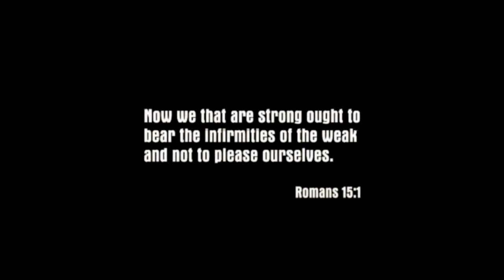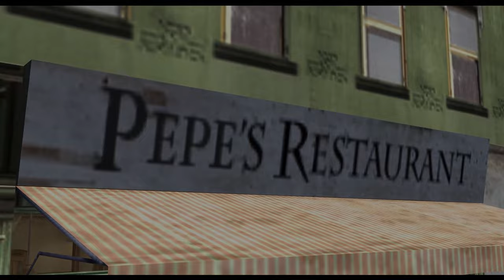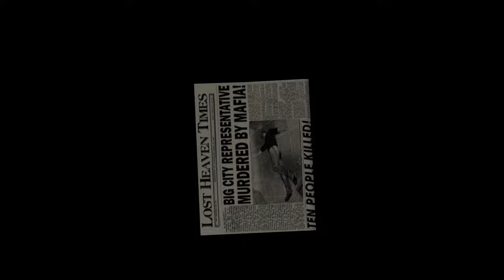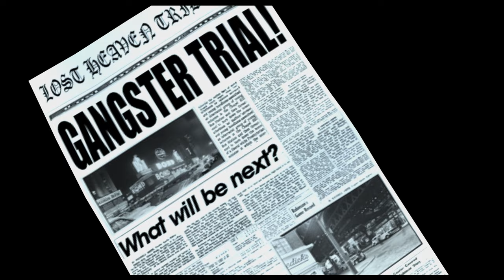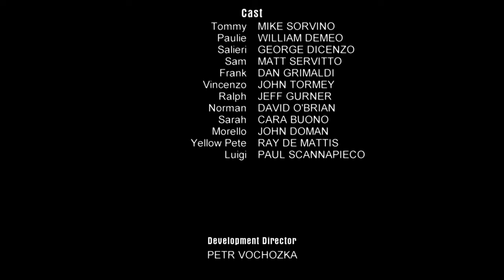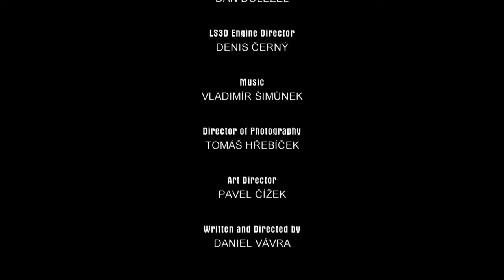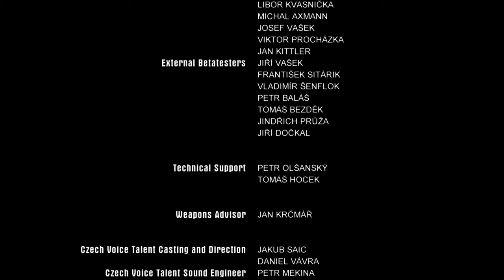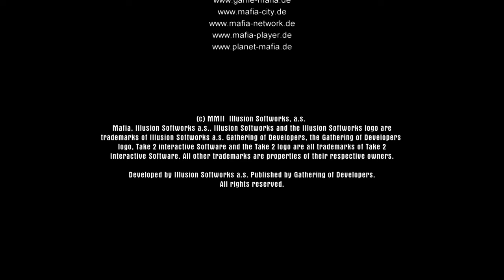Mafia: The City of Lost Heaven (2002)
Mafia is a sandbox third-person shooter video game that was released for PC in 2002 and later released on Playstation 2 and Xbox in 2004. It was developed by Czech based Illusion Softworks, published by Gathering of Developers, and both written and directed by Daniel Vávra.

0:00 Intro
6:22  An Offer You Can't Refuse
14:46 Running Man
33:21 Molotov Party
47:10 Ordinary Routine
1:05:53 Intermezzo One
1:10:21 Fairplay
1:57:07 Sarah
2:06:53 Better Get Used to It
2:20:28 The Priest/The Whore
2:47:00 Intermezzo Two
2:50:41 A Trip to the Country
3:26:38 Omerta
4:24:25 Visiting Rich People
4:48:23 Great Deal!
5:02:13 Intermezzo Three
5:06:10 Bon Appétit!
5:21:05 Happy Birthday!
5:38:35 You Lucky Bastard!
6:39:54 Crème de la Crème
7:10:53 Intermezzo Four
7:14:04 Election Campaign
7:55:48 Just for Relaxation
8:30:48 Moonlighting
9:19:24 The Death of Art
9:58:07 Epilogue
10:02:28 Credits